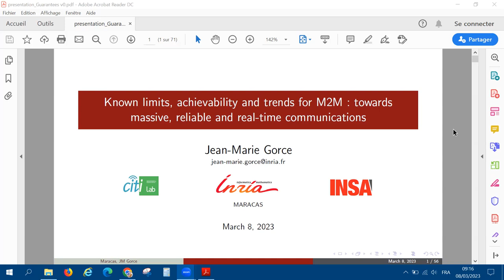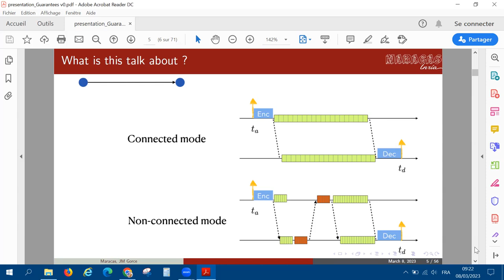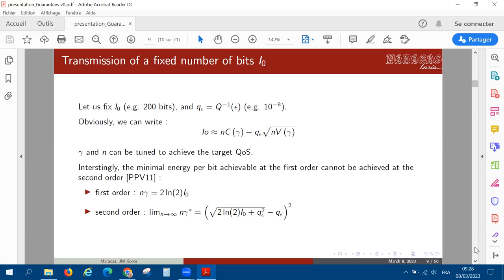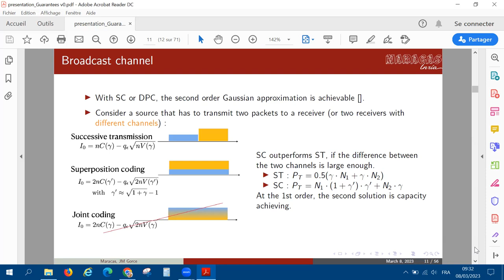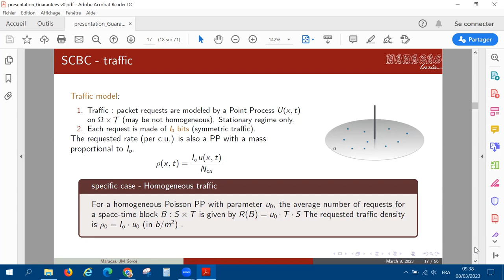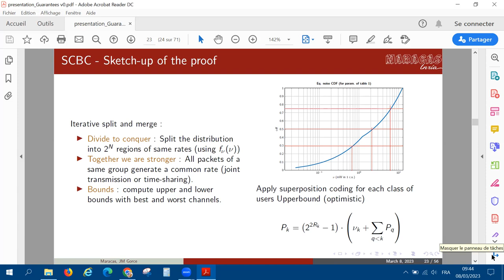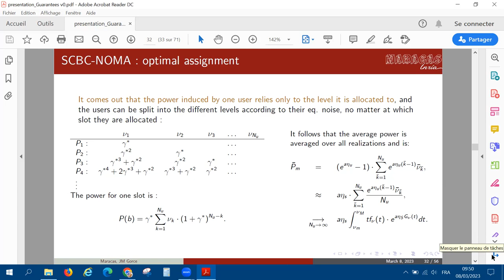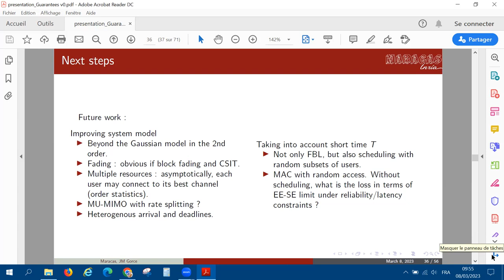"Performance guarantees in a wireless cell with massive access" by JEAN-MARIE GORCE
March 8-9 2023: Workshop "Performance Guarantees in Wireless Networks" organized by François Baccelli (Inria + Télécom-Paris) and Jean-Marie Gorce (Inria +Insa)

Jean-Marie Gorce (Inria Lyon +Insa Lyon)

"Performance guarantees in a wireless cell with massive access: beyond capacity with non asymptotic information theory"

Abstract:
In the context of machine-to-machine communications, the information transmitted in a cell differs from the information modeled in conventional communications. The M2M paradigm relies on distributions of many sources or destinations with sporadic transmissions. The information transmitted in a the network is a superposition of small information quantities with strong latency and reliability constraints (URLLC). What is the price of reliabilty/latency ? We propose in this presentation a survey of the guaranties that can be provided in an information theory framework, especially in the non asymptotic regime and in mumlti-user scenarios. Open questions and challenges will be drawn.